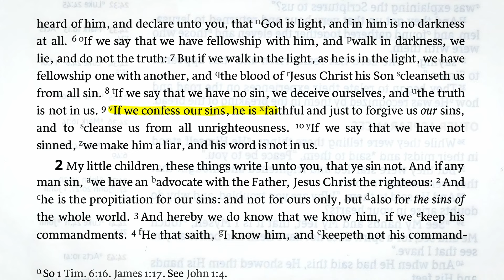Does Unconfessed Sins and Being Out of Fellowship with God Result in Loss of Salvation? - Bob Wilkin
Bible scholars who reject "Once Saved, Always Saved" cite 1 John 1:9, as proof that unconfessed sins and being out of fellowship with God means a person has lost their salvation.  Is forgiveness of sins, the same as the gift of everlasting life?  Does not having sins forgiven or being out of fellowship with God result in the loss of one's salvation.  Bob Wilkin of the Grace Evangelical Society looks at 1 John 1:9 and demonstrates that having unforgiven sins affects our fellowship with God, but does not result in loss of everlasting life, which is received simply by believing in Jesus for everlasting life.

"If we confess our sins, He is faithful and just to forgive us our sins and to cleanse us from all unrighteousness." - 1 John 1:9 (NKJV)